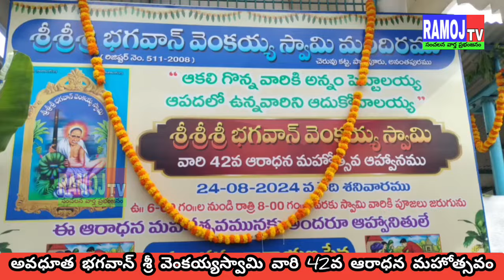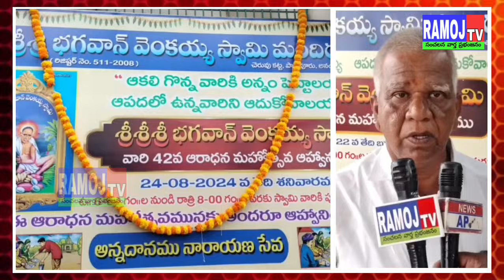అవధూత భగవాన్ శ్రీ వెంకయ్యస్వామి వారి 42వ ఆరాధన మహోత్సవం...@RamojTv